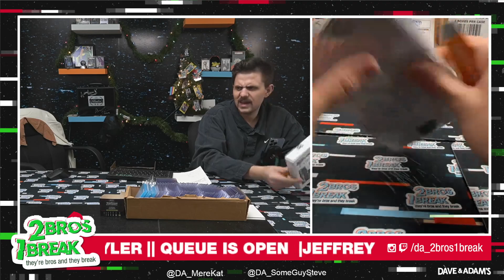Daniel C's Stocking Stuffing Break 12/5/2023